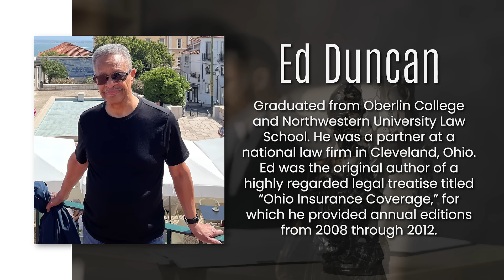Pigeon - Blood Red by Ed Duncan | Publisher's Pick | ReadersMagnet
This hard-hitting crime fiction novel follows the story of Richard "Rico" Sanders, an underworld enforcer. As he carries out his gangster boss’ orders and ventures into uncharted territory, the innocent are accidentally embroiled in a crime. Soon, he faces a momentous decision that involves the lives of the people that admire him and that of the woman he loves.